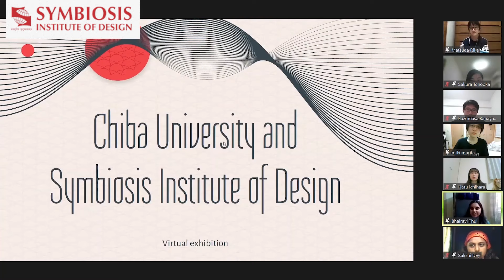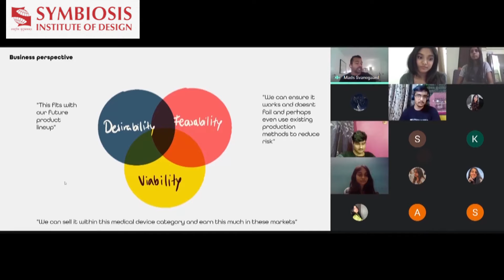Student Testimonial - Kabir Singh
When you are a student designer @ SID, life becomes so exciting! From expert faculty, design counselors to guide you, exhibitions, cultural festivals, and more, there are so many ways to DesignYourDestiny! Hear it from a 3rd Year Interior Space Design student @ SID.